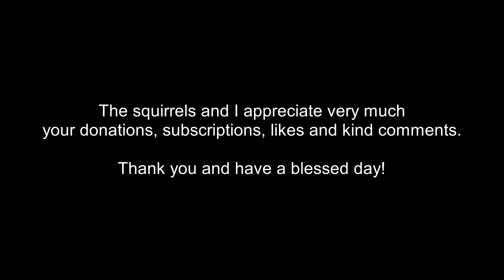The importance of a squirrel's tail